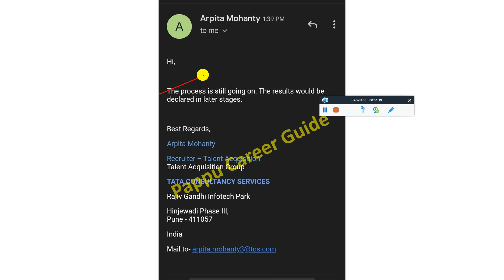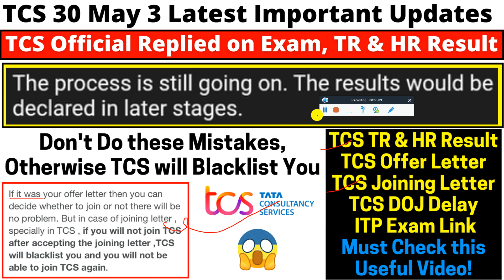When TCS Blacklist Us? Don't Do all these Mistakes😢 TCS Exam & TR, HR Interview Result Official Date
TCS 30 May 5 Latest Important Updates, TCS Official Replied on Exam, TR & HR Result | When TCS Blacklist Us? Don't Do all these Mistakes😢 TCS Exam & TR, HR Interview Result Official Date | Don't Do these Mistakes, Otherwise TCS will Blacklist You | TCS TR & HR Result  TCS Offer Letter | TCS Joining Letter | TCS DOJ Delay |  ITP Exam Link Must Check this Useful Video! - Full Information Must watch

🔺 This is how I got my TCS DOJ😉Now JL wait is Over🤗How to Check TCS Joining Date🤔Don't Reschedule DOJ😭